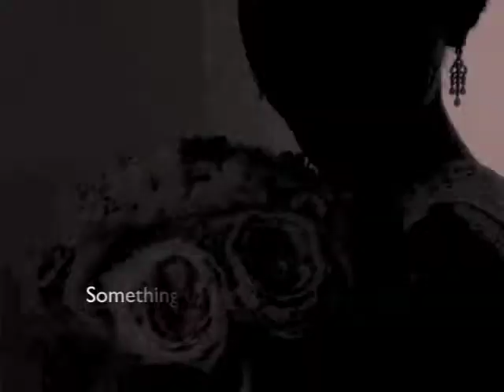solomonbloemen bespoke bridal bouquets with Cara G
New bespoke bridal bouquets designs are now available at SOLOMON BLOEMEN.
Have an appointment with us and let us transform your dream bouquet into reality!